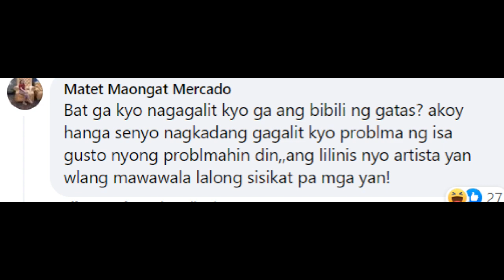Yen Santos BUNTIS NA kay Paolo Contis! Nag Boracay As A Friend!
Yen Santos Pregnant, Yen Santos and Paolo Contis Boracay vacation kamakailan ang dalawa, at napansin ng mga netizens ang Baby Bump ni Yen, kung saan kitang kita ang laki ng kanyang tyan. Usap usapan sila ngayon sa social media na buntis na nga si Yen Santos at si Paolo ang ama ng bata.